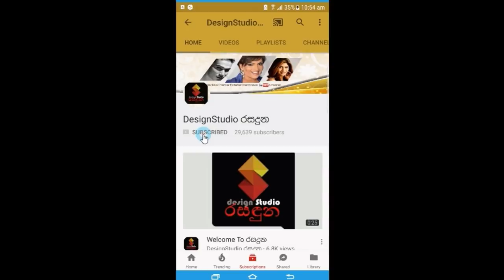කතෝලිකයෙකු වූ රොෂාන් ෆර්නෑන්ඩු වෙසක් වෙනුවෙන් කරලා තිබුනු වැඩේ.Roshan Fernando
ෆේස්බුක් එකේ ලොකු කතා කියලා බොරුවට පොරවල් වෙන අය අතරේ කතෝලිකයෙකු වූ රොෂාන් ෆර්නෑන්ඩු වෙසක් වෙනුවෙන් කරලා තිබුනු වැඩේ.Roshan Fernando